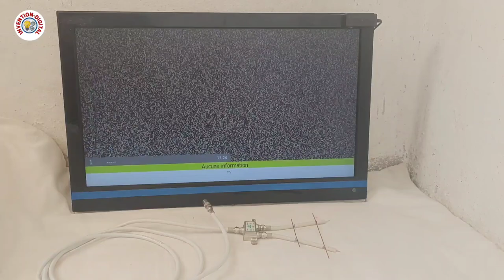How to make the strongest antenna for tnt channels using switch tv hd